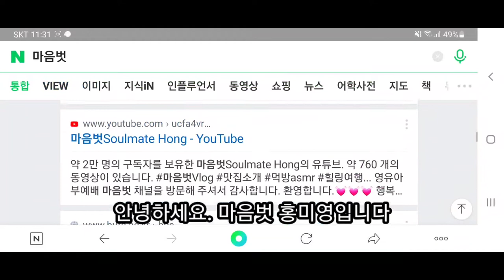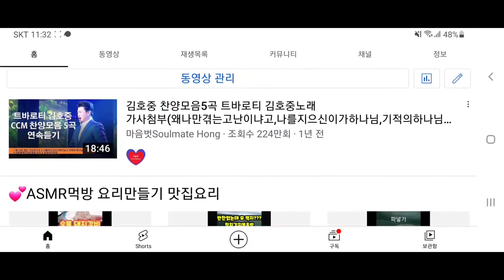포트폴리오 마음벗